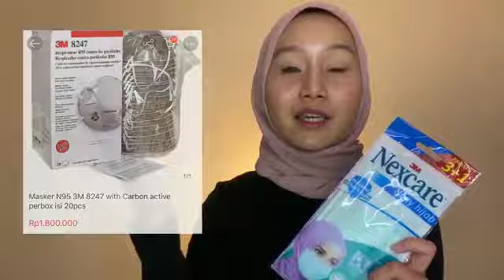Public Speaking 2020: "Novel Corornavirus" by Anisa Apna Ilmu Komunikasi Unmul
Video ini merupakan bagian dari tugas Mata Kuliah Public Speaking yang diampu Dr. Rina Juwita, S.IP., MHRIR